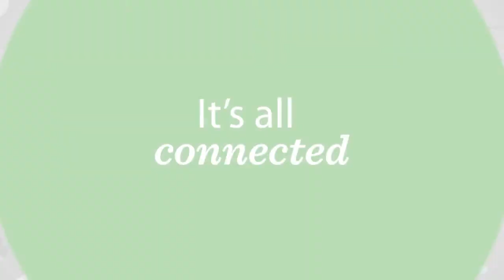Louis Verchot at GLF Climate resilient agriculture